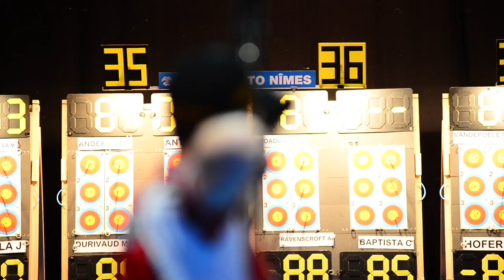Pro Comp Elite Podium Domination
What makes the Hoyt Pro Comp Elite the number one choice for podium winners all over the world? Well...